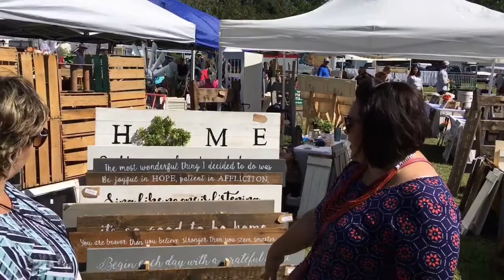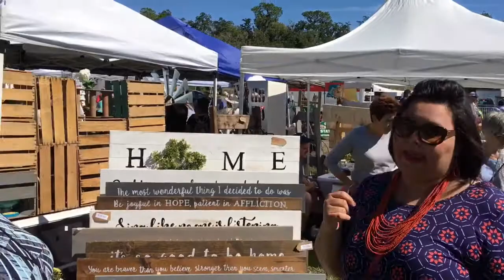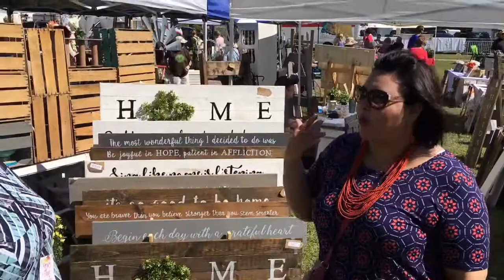Fancy Flea Vendor interview - Fleamarket and Home Decor Show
We’re talking farmhouse decor including tools, salvage architecture and man caves! Hi Vintage Hunters! Join us as we search for vintage and antique goodies in our latest pickin place! I’m always on the lookout for Farmhouse treasures, cottage chic finds and shabby upcycles. I’ve been selling and searching for vintage treasures for over 10 years and together we’ll chat about flea market finds and more.

Fixer Upper Season One on Amazon